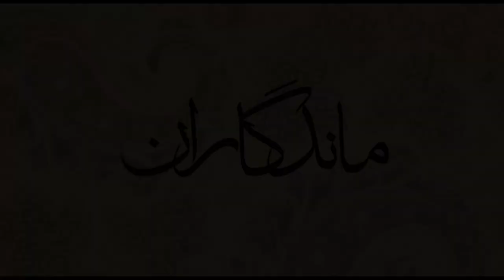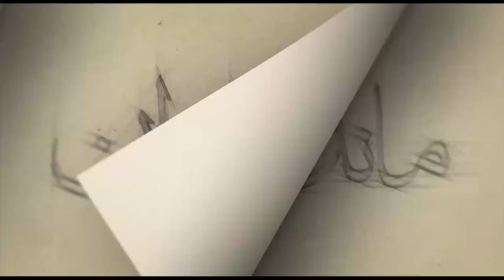ماندگاران سه شنبه ۲۹ مهر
مجتبی میرزاده - نوازنده